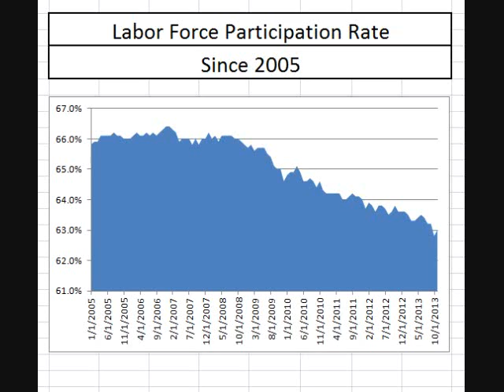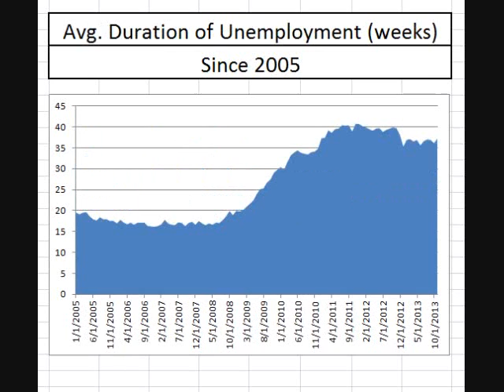Charts: Monthly Employment Report November 2013